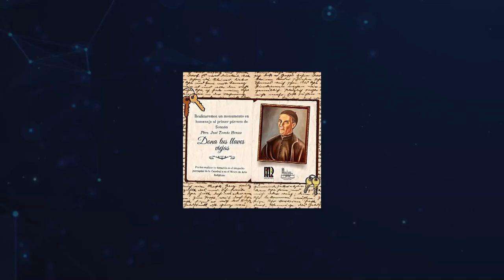DONACIÓN DE LLAVES PARA REALIZAR HOMENAJE A PBRO. JOSÉTOMÁS HENAO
DONACIÓN DE LLAVES PARA REALIZAR HOMENAJE A PBRO.  JOSÉ TOMÁS HENAO